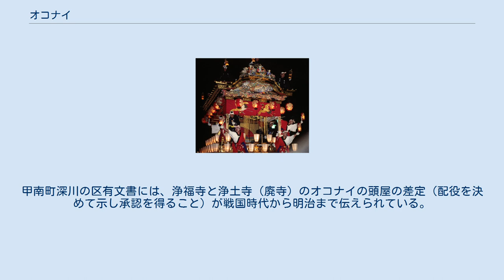オコナイ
オコナイとは、五穀豊穣を願って主に西日本の各地で年頭に行われる伝統行事である。
 近畿地方を中心に中部地方から中国地方にかけて伝承されており、特に滋賀県の湖北地方と甲賀市で盛んである。
内容は地域によって様々だが、搗いた餅を神仏に供え、その下がりを集落で分配するという儀礼を含むことが多い。
古くは仏堂や寺院において行われてきたもので、のちに修正会と豊作祈願が習合して集落の年中行事に変化したと考えられる。
 オコナイ（「行」「御構内」「神事」の表記）、おこないさん（「御神事」の表記）など、地方によって様々な呼称・表記がある。
 内容は地域で差があるが、おおむね共通していることは、行事を務めるトウヤ（頭屋）を決め、ついた餅を地域の祈願寺や仏堂の本尊に供えること、法会を開き、シュウシという盃事をし、餅や供え物、祈祷札等を各戸に配布すること、次の当番へ引き継ぐこと等である。
 行事への参加は男子に限り、トウヤは生まれた順に当たることが多く、トウヤを受けることは村の成員となるために必要なことであった。
 滋賀県の甲賀地方では寺院を中心とし、一方、湖北地方では神社やトウヤ宅を中心とした村が多い。
甲南町深川の区有文書には、浄福寺と浄土寺（廃寺）のオコナイの頭屋の差定（配役を決めて示し承認を得ること）が戦国時代から明治まで伝えられている。
 ^ a b c 甲賀市史 第8巻 甲賀市事典. 甲賀市. (2016年12月12日). p. 421